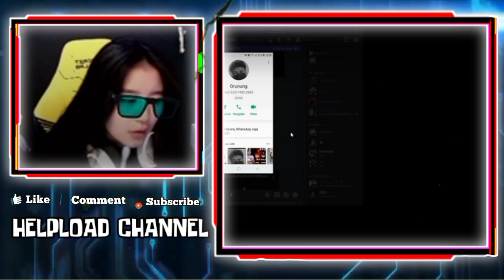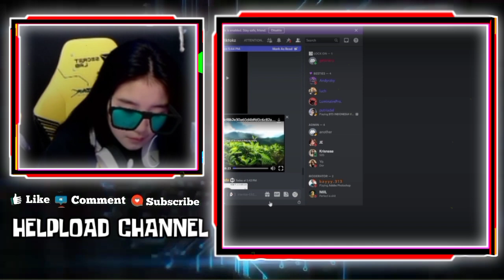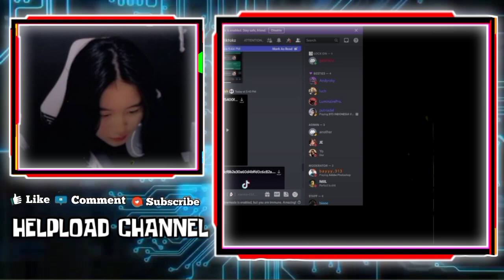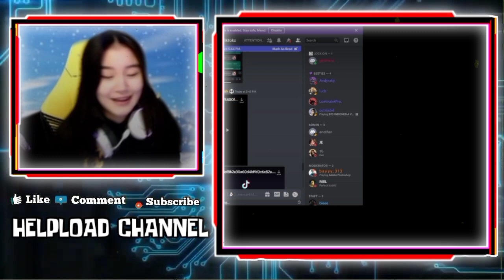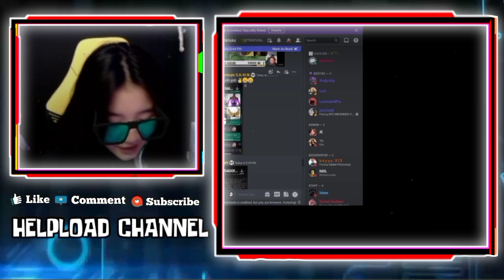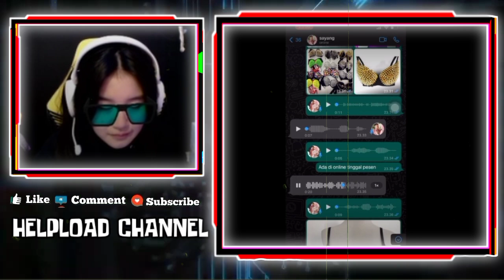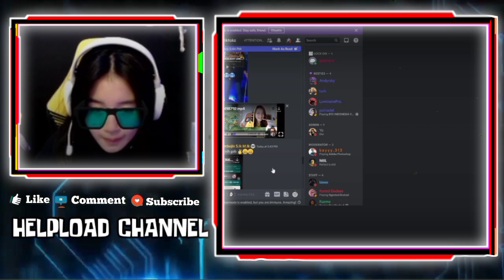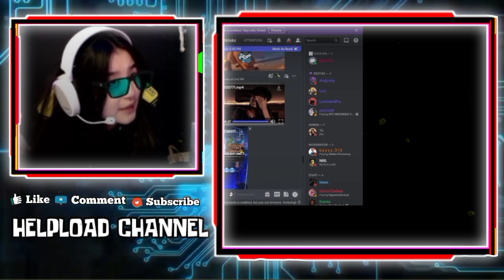Reaksi Lucu GEBI Liat Video EVOS Berada Di Pucuk - Reaksi GEBI Liat VIOR Gak Sadar Doa Timnya Kalah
REAKSI LUCU GEBI LIAT VIDEO EVOS BERADA DI PUCUK
REAKSI GEBI LIAT KELUCUAN VIOR SAAT GAK SADAR NGEDOAIN TIMNYA KALAH